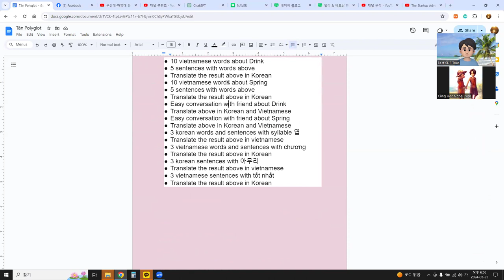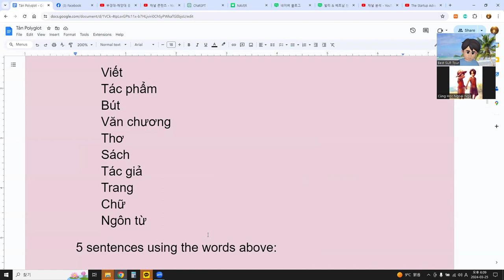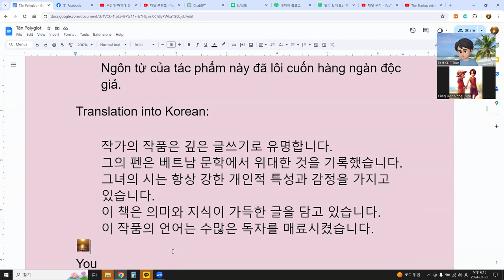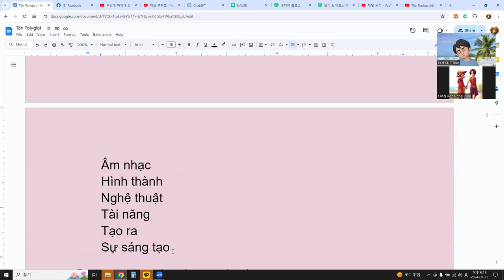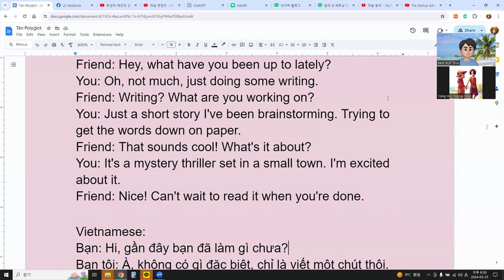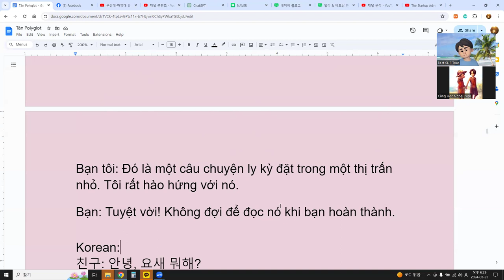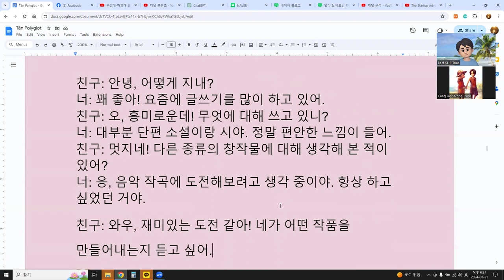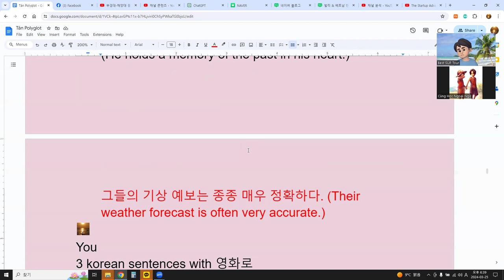Language Exchange with AI 말하기, 듣기, 발음, 문법, 단어 문장 대화 35